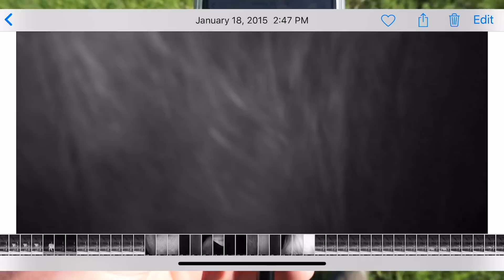Am I Going Hunting In Africa...??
Thank you guys so much for watching, I hope y'all enjoyed this one!